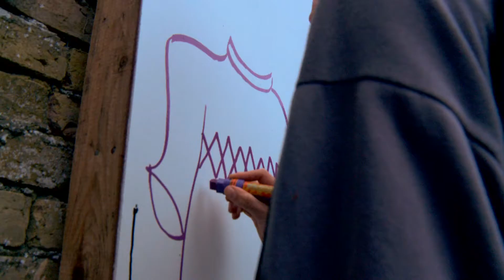Castlepalooza Graffiti Competition.mov